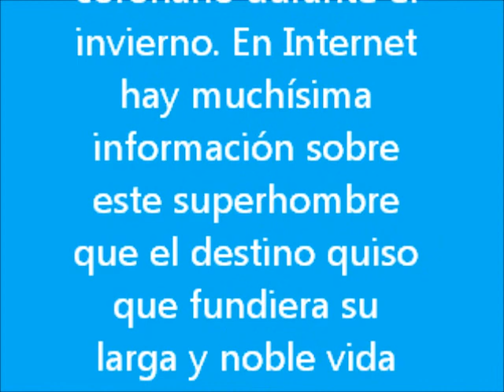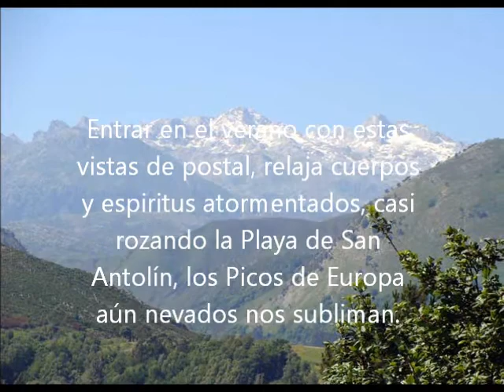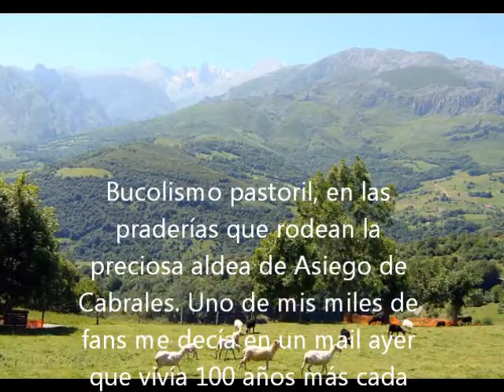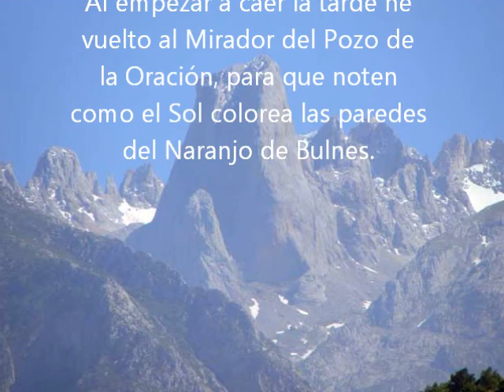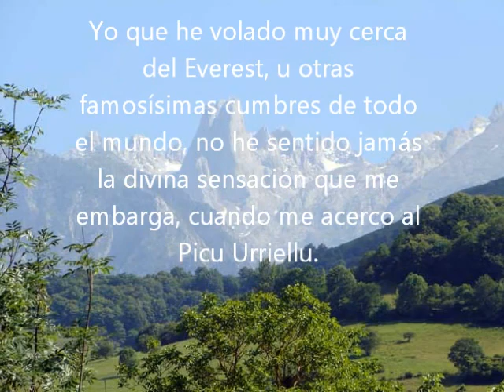119 Postales del Parque Nacional de los Picos de Europa y de su gran estrella el Picu Urriellu o Naranjo de Bulnes